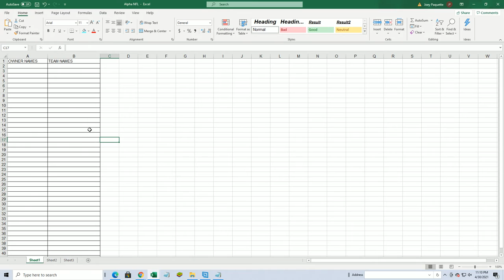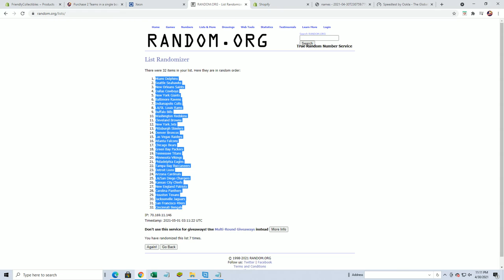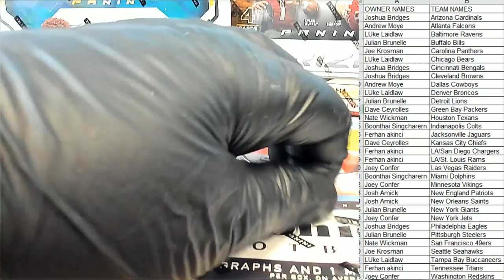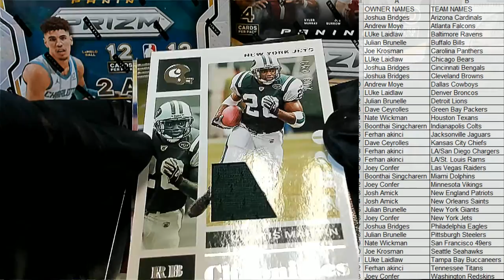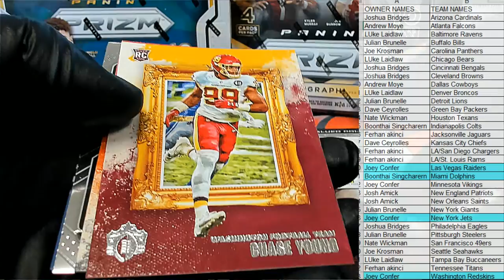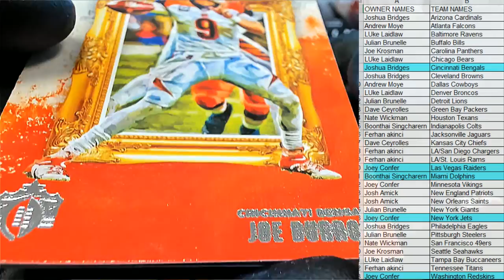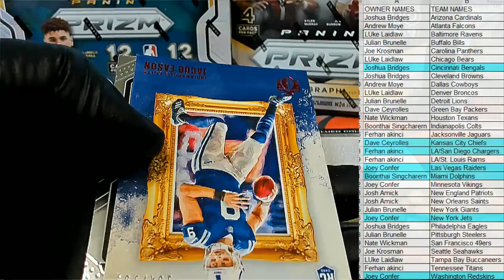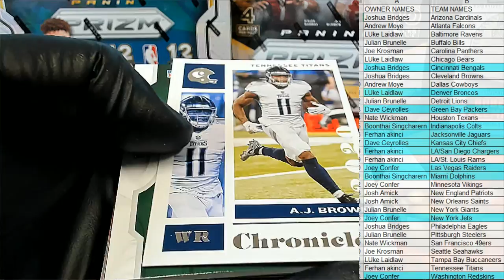2020 Panini Chronicles Football Hobby ID 20CHRONFB110